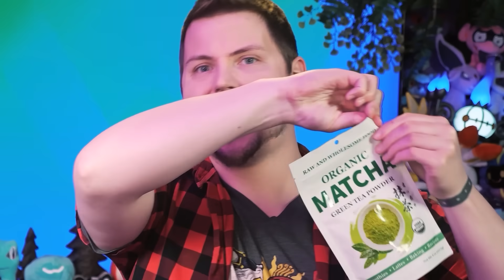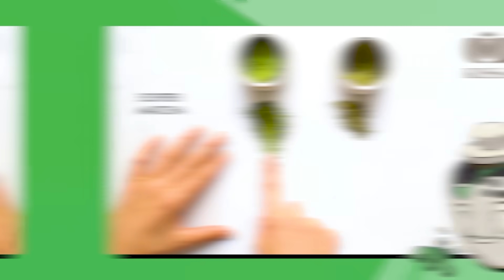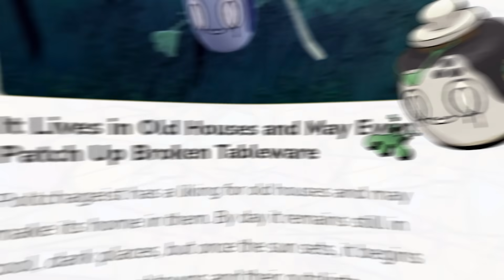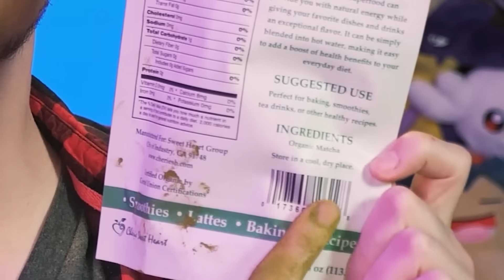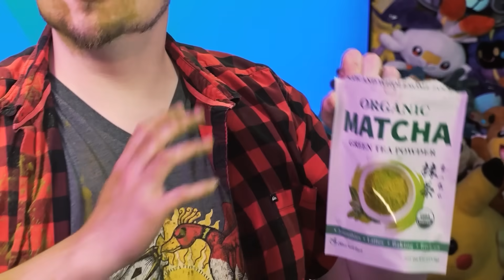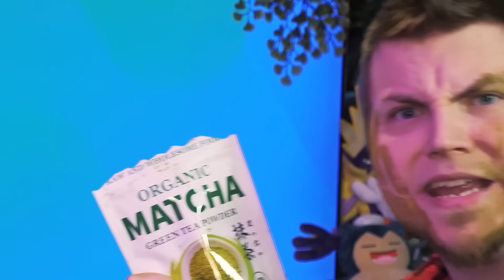This Pokemon holds a Sinister Secret... 🍵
Why a Matcha Pokemon? Why now? Well like the flavors of matcha, Poltchageist is pretty deep and rich when it comes to its design origins! In this video, I explain them!

Additional Credits:
Nosidda Addison Wiegand
Lockstin Austin Lockwood
Pescaturian Amber Lockwood

Chapters:
00:00 Matcha-flavored Sinistea?
02:32 A Ghost in a Tea Caddy
05:15 Deep Detailed Design!
07:54 The Tea Ceremony Ability
10:27 It's Stick, and its Yokai

Lets forget about that Blood Moon Ursaluna for a moment and pretend we're past paradox pokemon... from 2 weeks ago... Poltchageist is really cute and new! lets talk about it!